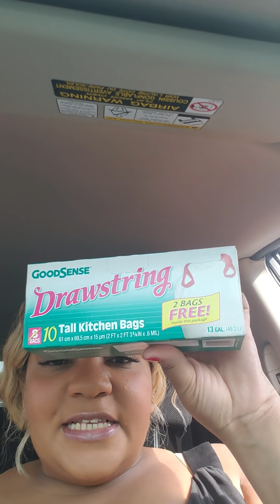Quick Chat and Dollar Tree Run Sunday 🤑🤑🤑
❤❤ My Cyber Family❤❤